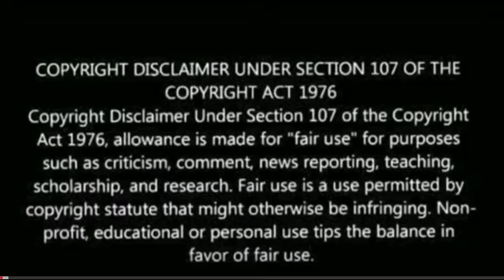VIKRAM Making Glimpse Video Reaction | Kamal Haasan, Vijay Sethupathi, Fahadh Faasil, Lokesh,Anirudh